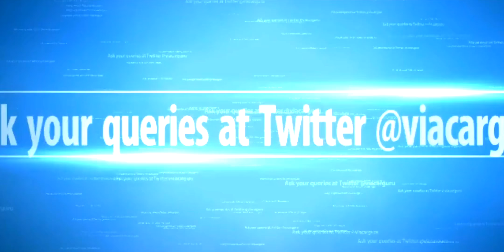Most fuel Efficient SUV in India 2019 | एवरेज ही एवरेज | Ask CARGURU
Best SUV in Average from Full Size to Upper mid-size SUV, Like Ford Endeavour, Toyota Fortuner, Mahindra Alturas G4, Tata Harrier, MG Hector, Jeep Compass, Mahindra XUV500.

Accessory of the week:- CaRPM Garage Pro Android Bluetooth OBD Scanner